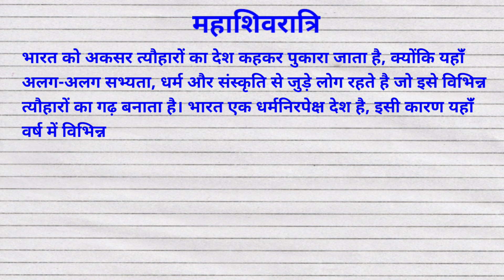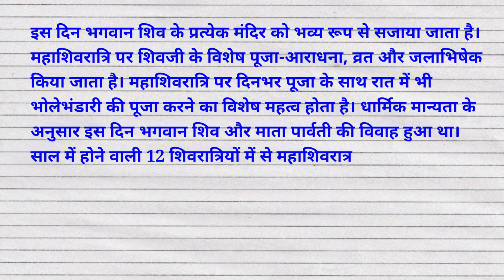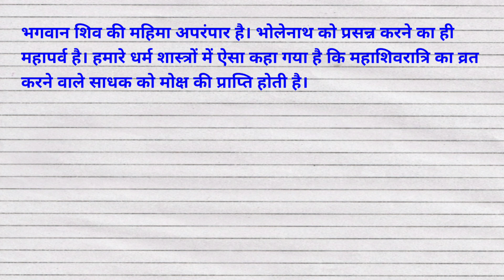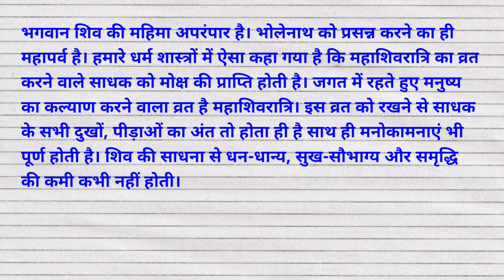महाशिवरात्रि पर निबंध || Essay on Mahashivratri in Hind || Mahashivratri par nibandh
महाशिवरात्रि पर निबंध, Essay on Mahashivratri in Hind, Mahashivratri par nibandh, Mahashivratri par nibandh hindi mein, About Mahashivratri, Mahashivratri essay, @studycentre4u